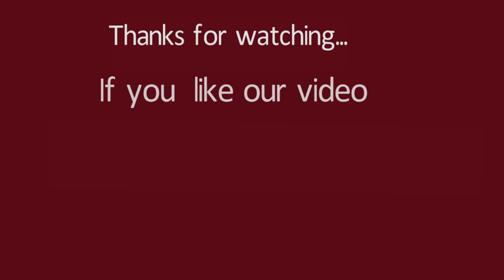Simple Freehand Rangoli Simple Padi Kolam Easy Muggulu Daily Rangoli